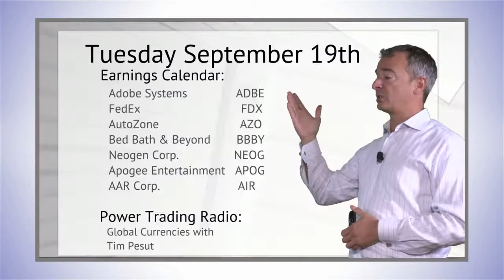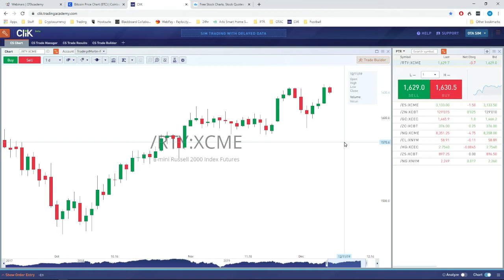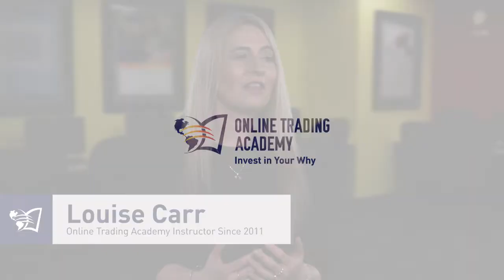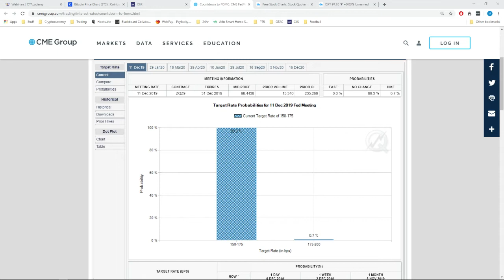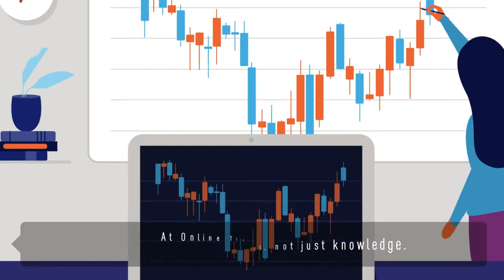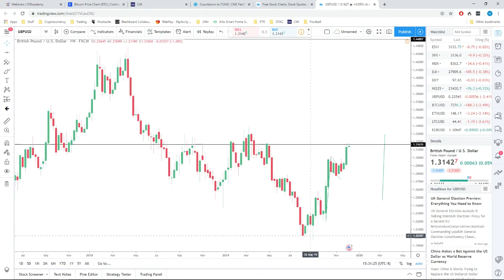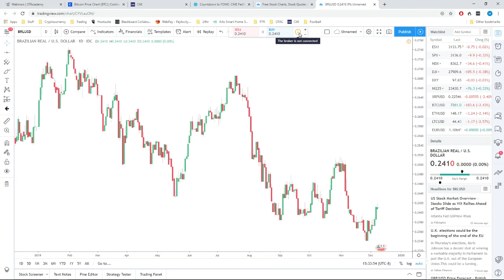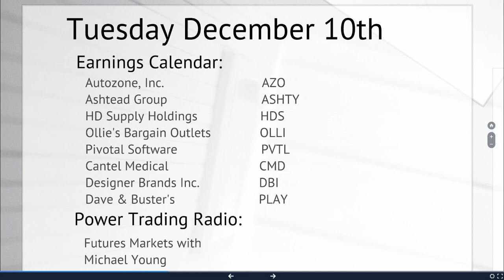Currency Markets with Rick Wright